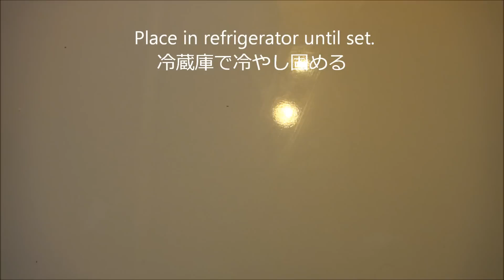Easy Marshmallow Pudding 超簡単マシュマロプリンの作り方 Recipe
click on "Show more" to check the recipe 　レシピは"もっと見る"をクリックしてね。

Chocolate pudding:
　60ml milk
  20 to 30g marshmallows
  15g chocolate

SAD pumpkin pudding
  60ml soy milk
  20 to 30g marshmallows
  30g pumpkin (steamed)
チョコレートプリン
　牛乳　60cc
　マシュマロ　20~30g

悲しいかぼちゃ豆乳プリン
　豆乳　60cc
　マシュマロ　20~30g
　蒸したかぼちゃ　30g